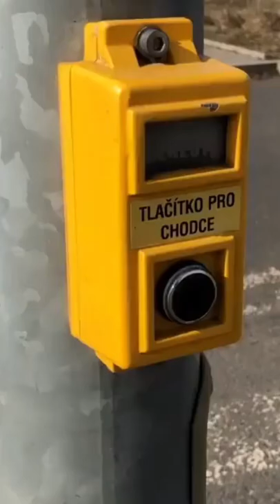A cache so good it stops traffic! 🚦🚸⁣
Video by fartykitty_geocaching.